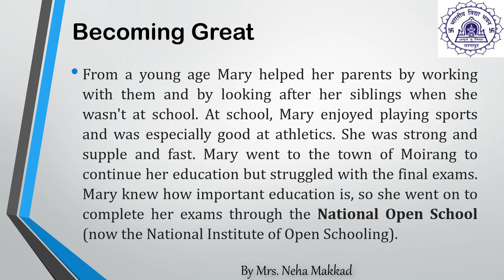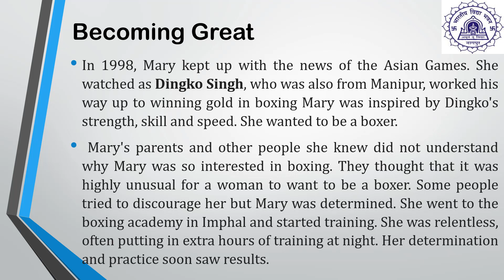4. Becoming Great I Class-V I English I By Neha Makkad